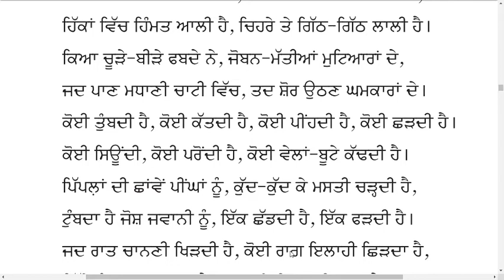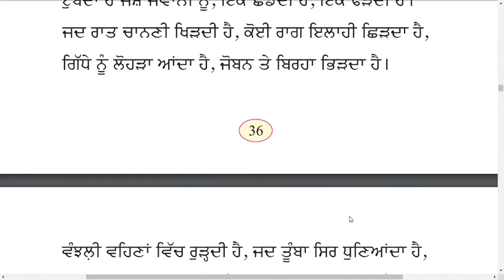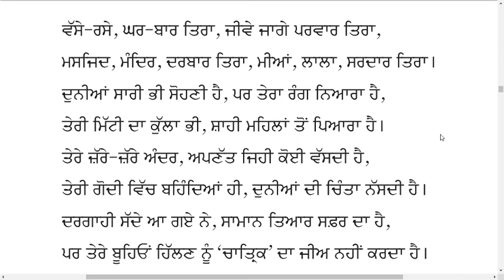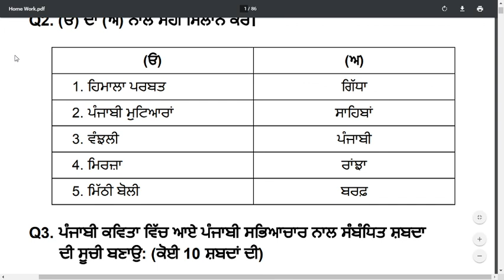Class 8th | Punjabi Book | First Language | Chapter 9: "Punjab"